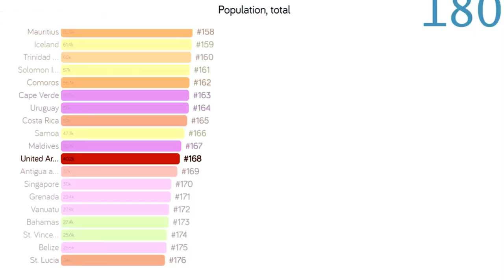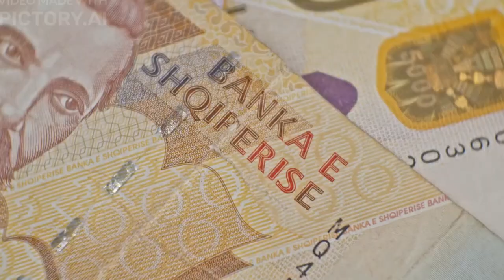আমিরাতে ভিসার আপডেট খবর II UAE Bangladeshi Visa Update News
বাংলাদেশিরাও বিনিয়োগ করছেন আরব আমিরাতে।  গোল্ডেন আর সিলভার ব্যবসা লাইসেন্স দেবে দেশটি UAE VISA UPDATE NEWS

TAGS,
dubai visa check online by passport number,

দুবাই কাজের ভিসা ২০২৪
দুবাই নতুন ভিসা ২০২৪
দুবাই ভিজিট ভিসা
দুবাই ভিসা
দুবাই ভিসা আজকের খবর
দুবাই ভিসা আপডেট
দুবাই ভিসা কবে খুলবে
দুবাই ভিসা খবর
দুবাই ভিসা খবর ২০২৪
দুবাই ভিসা খোলা
দুবাই ভিসা নতুন আপডেট ২০২৪
দুবাই ভিসা নতুন খবর
দুবাই ভিসা নিউজ
দুবাই ভিসা ২০২৪
দুবাই ভিসার আজকের খবর
দুবাই ভিসার আপডেট ২০২৪
দুবাই ভিসার খবর
দুবাই ভিসার খবর ২০২৪
দুবাই ভিসার নতুন খবর
দুবাই ভিসার নতুন খবর ২০২৪
দুবাই লেবার ভিসা
দুবাই লেবার ভিসা আপডেট
ভিসা আপডেট দুবাই

Hello Everyone! Enjoy Hello Dubai Offical Page. You'll get some videos of amazing places and events on this platform. I will try to give all the historical Place and all the news updates of Dubai.